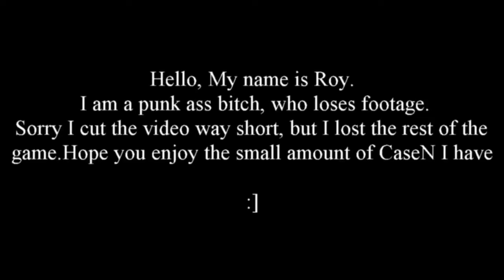CaseN Abroad | Say muertos or die trying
Hope you enjoy another CaseN video.
I lost half of the game we played with him, so its a short one.